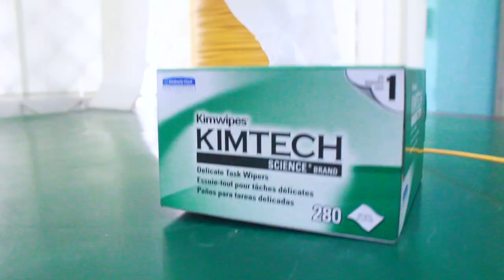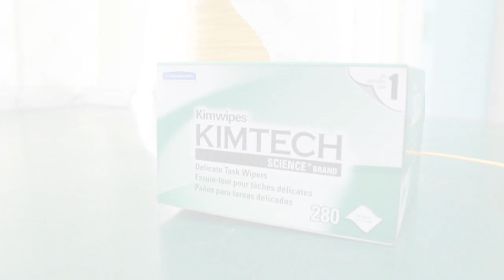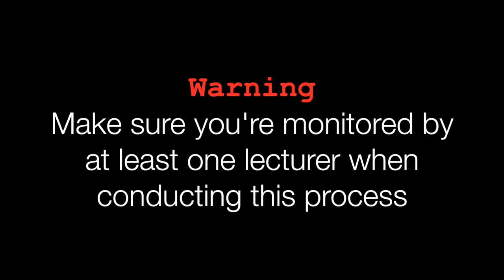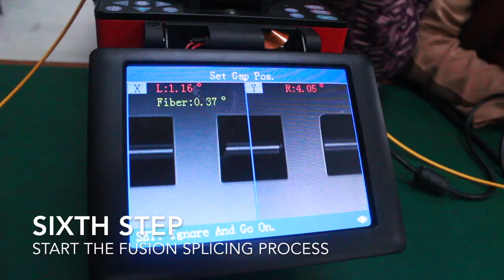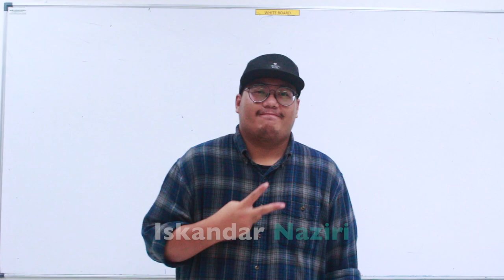Fiber Splicing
Fusion Splicing Process in Practical Lab for Fiber Optic Communication System